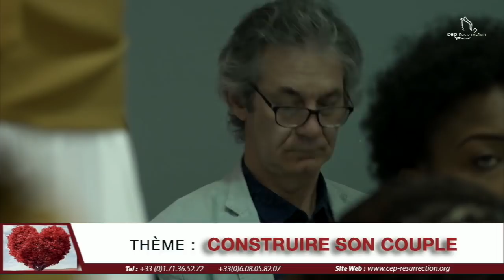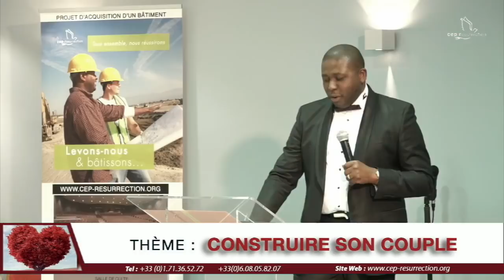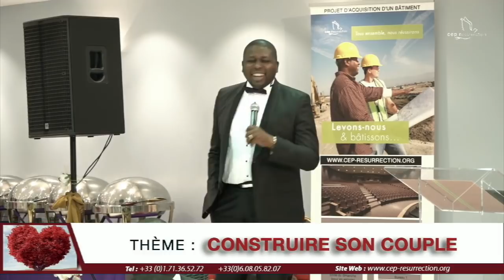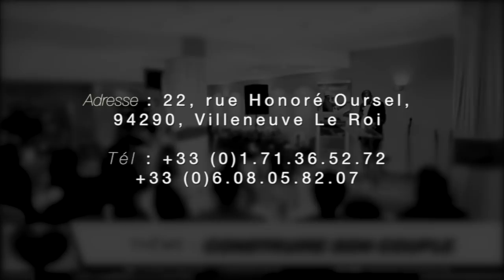Douglas Kiongeka - Construire son couple (Partie 2)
Titre : Construire son couple (Partie 2)
Orateur : Douglas Kiongeka
Lieu : Villeneuve-le-roi, France
Date : 01/05/2018